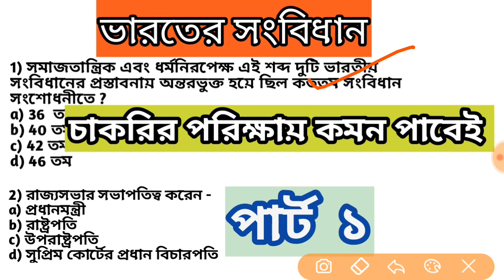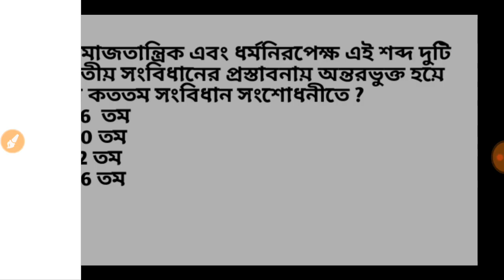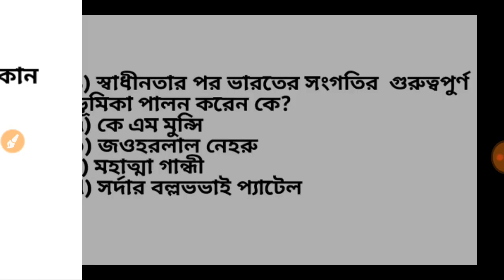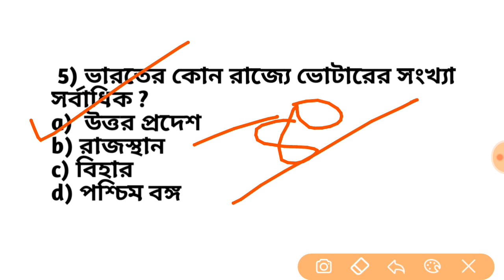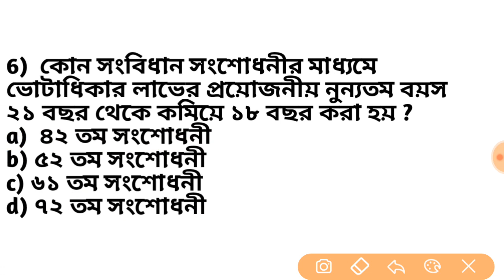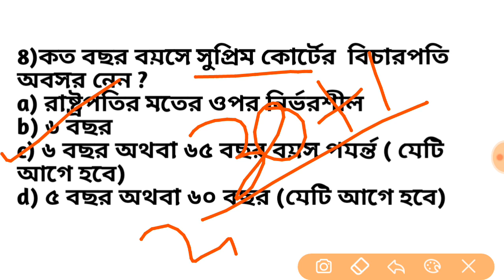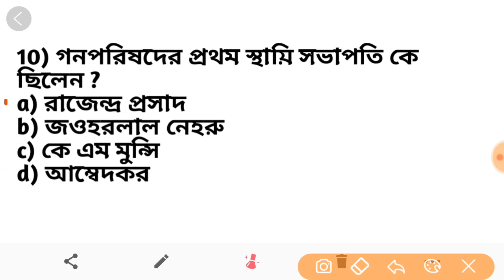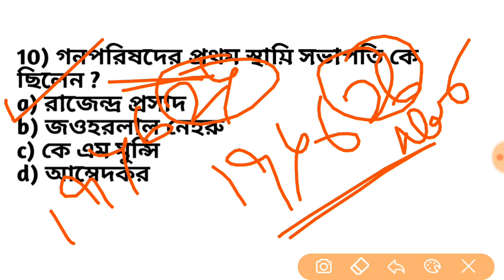Indian Constitution part 1 / ভারতের সংবিধান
Welcome to Guide for Exam
তোমরা যারা RAIL NTPC/GROUP D /WBCS /PSC/WBP  পরিক্ষার জন্য প্রস্তুতি নিচ্ছ তোমার এই ভিডিও টি সাহায্য করবে ।